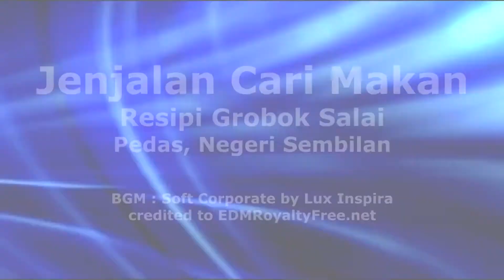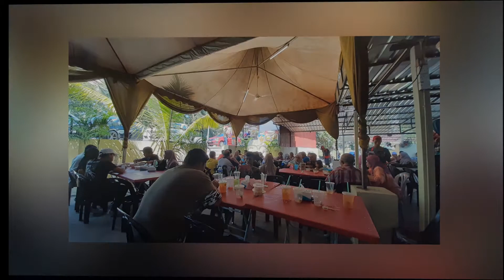Jenjalan Cari Makan : Resipi Grobok Salai, Pedas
Jenjalan Cari Makan : Resipi Grobok Salai, Pedas. Singgah sebentar on the way to Bangi masa nak gi ziarah Pak Yang 24 Januari yang lepas. Orang agak ramai memandangkan cuti Tahun Baru Cina. Parking agak jauh ke hadapan. Layan. Siap order air kelapa gitu. Sebelum gerak sempat tapau Kerepek Peria dan Pegaga on the way back ke kereta gitu. Memang terbaeekkk!